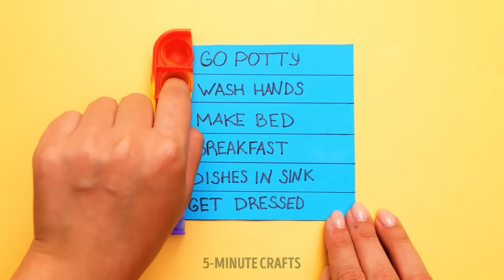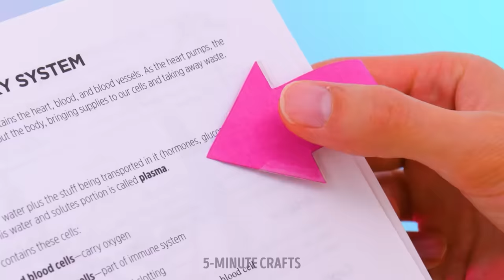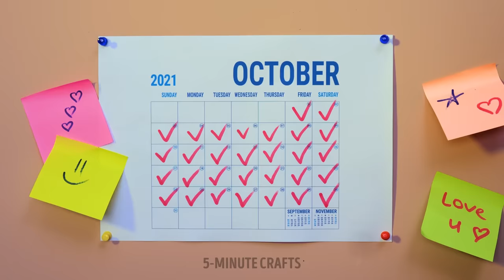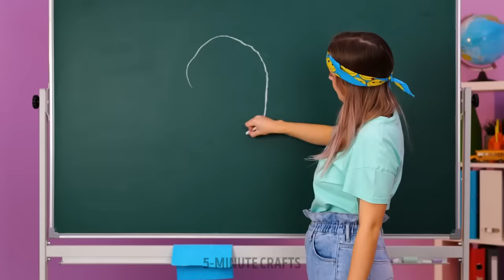SMART SCHOOL HACKS and IDEAS YOU SHOULD TRY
Are you tired of the same old school routine? 📃 Do you want to make your school life easier and more fun? Look no further! In this video, we'll show you some smart school hacks and ideas that you should try 😍😍😍

From organizing your backpack to creating study guides, these tips will help you become a more efficient and successful student. Plus, we'll throw in some fun ideas to make your school day more enjoyable. So, grab your notebook and pen, and get ready to take some notes. These smart school hacks and ideas are a must-try for any student!

Let's make parenting a breeze, one gadget at a time! 🎉

TIMESTAMPS:
00:27 - Cool Hack how to use Pop-It
00:43 - How to Organize Your Closet
01:17 - DIY Scissors
01:46 - Awesome School Hack